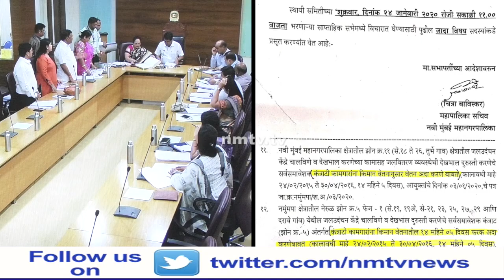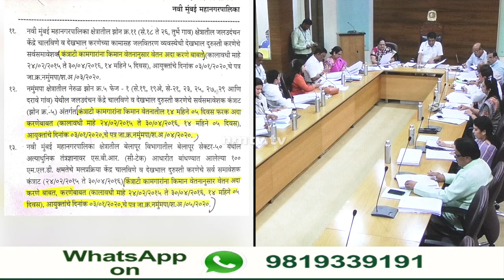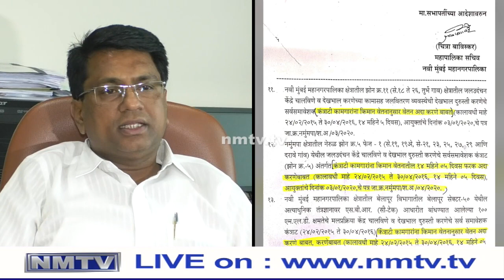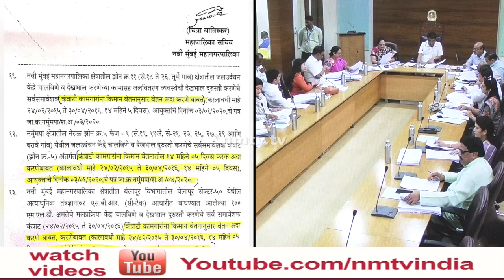NMMC Standing Committee approves Rs 90 Crores proposal to clear pending payment of contract labours